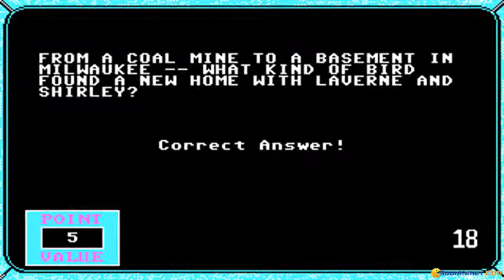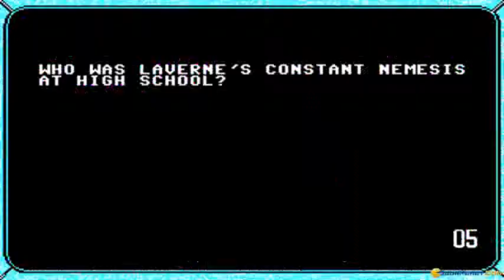MTV's Remote Control gameplay (PC Game, 1989)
Gameplay for MTV's Remote Control, Dos PC game produced by MTV Networks in 1989
Playing through a few rounds of this hip quiz show style experience.